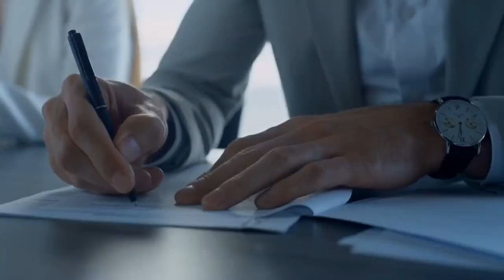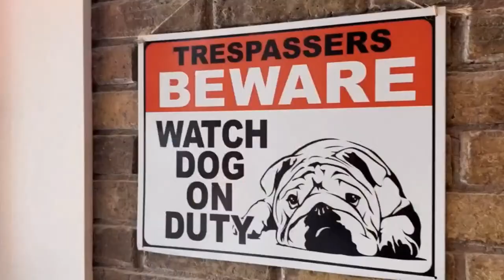Westerly Varsity Baseball vs. Barrington | April 19, 2024